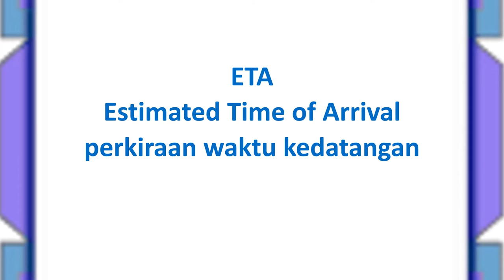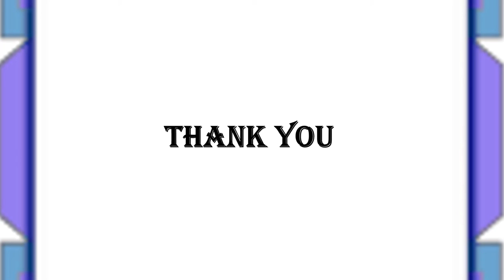10 Singkatan Bahasa Inggris Gaul #12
10 Singkatan Bahasa Inggris Gaul #11 Singkatan Abbreviation Acronym Belajarbahasainggris WA IGare how to learn English and Indonesian.